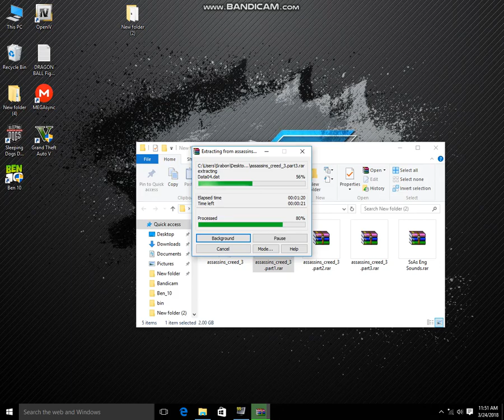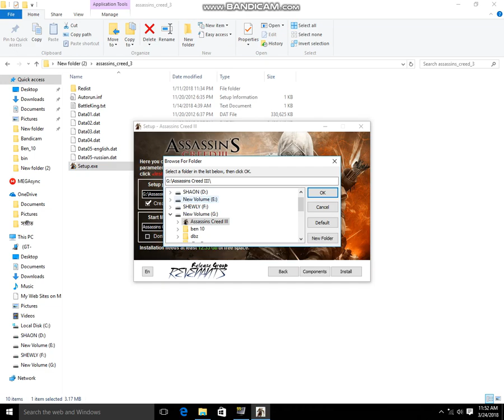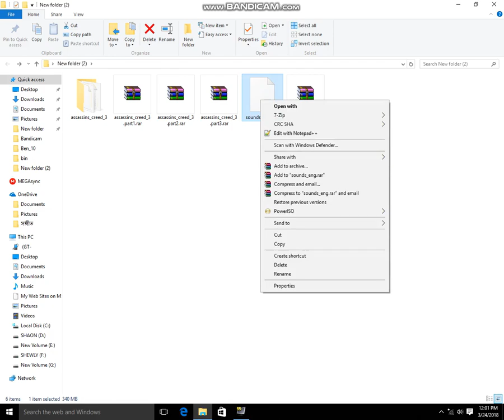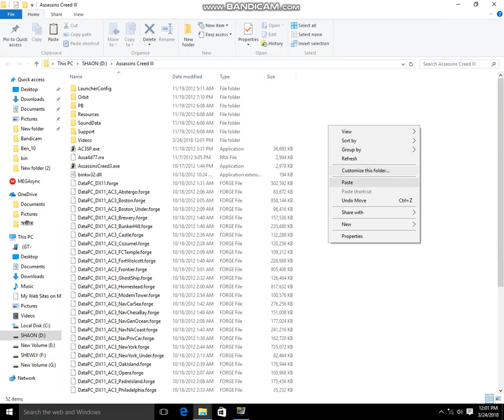how to download assassin's creed 3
In this video I am showing You how to download and install assassin's creed 3 on pc in only 5.5gb

All the files are necessary